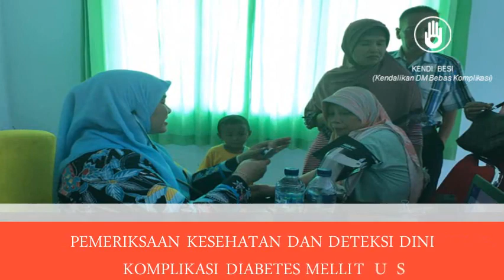KENDI BESI PUSKESMAS CIAWI